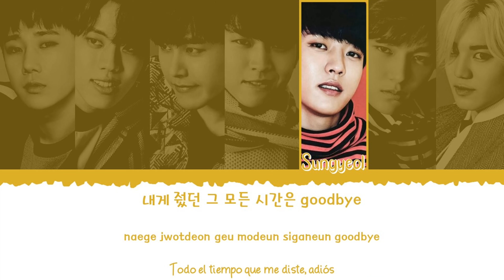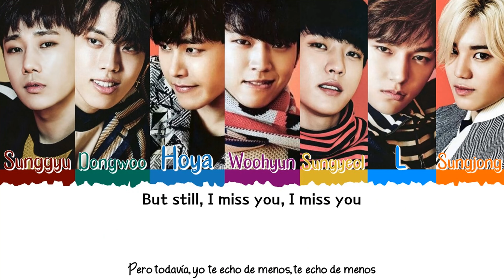❤️‍🩹 INFINITE (인피니트) - Healing (IA) [Color Coded Lyrics Han|Rom|Esp] ❤️‍🩹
👉🏼 Grupo: INFINITE (인피니트)

👉🏼 Canción: Healing

⚠️ Canción creada con IA (Inteligencia Artificial) ⚠️

👉🏼 Audio:

👉🏼 Miembros del grupo:

             - Sunggyu (성규)
             - Dongwoo (동우)
             - Hoya (호야)
             - Woohyun (우현)
             - Sungyeol (성열)
             - L (엘)
             - Sungjong (성종)

👉🏼 Mis bias: Hoya (호야) & L (엘)

- All Rights Administered by Woollim Entertainment & Jeon Songhan 전송한.